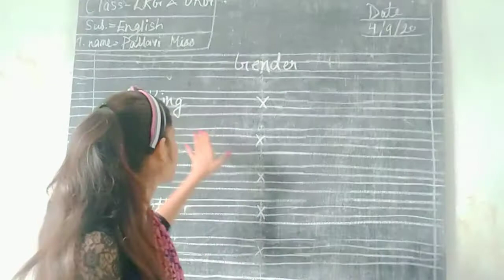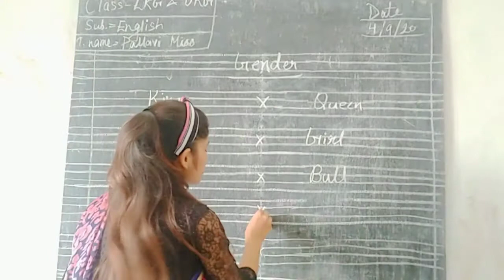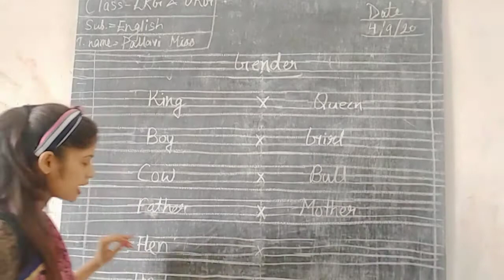CLASS- LKG & UKG // ENGLISH // GENDER